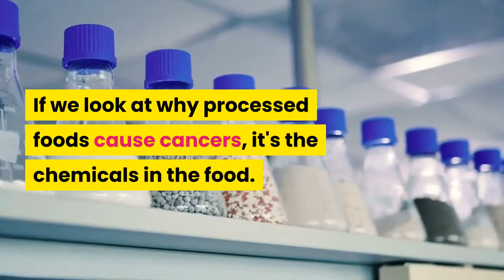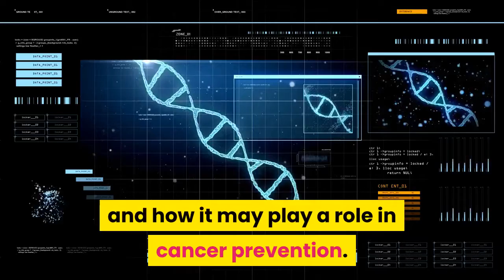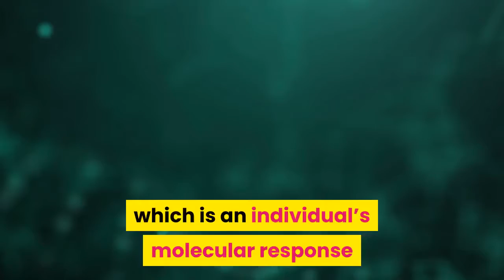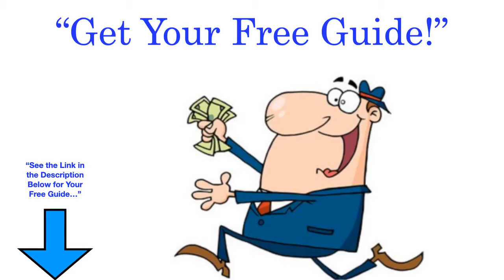Can Vitamin D ❤️ Prevent Cancer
If you've had a family member suffer from any type of cancer, you know how horrible cancer destroys their body and their mind too. It also affects the family.

So far, no drug can prevent cancer and probably never will be invented.

That's because cancer is predominantly caused by our bad lifestyle. Some examples of bad lifestyles are being sedentary and eating highly processed foods.

If we look at why processed foods cause cancers, it's the chemicals in the food.

Now a new study indicates that deficiency of a certain nutrient causes certain cancers.

A new European review has found that having a good vitamin D level may be linked with a lower risk of certain cancers.

Carried out by researchers from the University of Eastern Finland and the Autonomous University of Madrid, the new review includes updated information on the molecular basis of vitamin D and how it may play a role in cancer prevention.

The article, which was published in the journal Seminars in Cancer Biology, says that studies which have looked into the effect of the vitamin on different types of cancers suggest that a ‘good’ vitamin D level, measured as the level of 25-hydroxyvitamin D in the blood, could be particularly beneficial for reducing the risk of colorectal cancer and blood cancers, such as leukemias and lymphomas. Low vitamin D status has also been linked with an increased risk of breast and prostate cancer.

Moreover, low vitamin D levels also appeared to be linked with a higher rate of cancer and a poorer prognosis.

The researchers explain that vitamin D is important both for the functioning of blood cells and adult stem cells in rapidly regenerating tissues, such as colon or skin.

If vitamin D levels are too low then the cells function at a suboptimal level, which may lead to them to turn into uncontrolled growing cancer cells.

However, the team also note that randomised controlled trials which have looked into how vitamin D supplementation might be able to reduce cancer mortality have provided inconsistent results.

The authors say the role of vitamin D might be clearer if studies took into account individual vitamin D responsiveness, which is an individual’s molecular response or sensitivity to vitamin D supplementation.

They add that high vitamin D responsiveness may be linked to a lower risk of cancer. Vitamin D responsiveness varies between individuals, and affects their need for vitamin D supplementation.

For example, 25% of the Finnish population seem to be low responders, say the researchers, and therefore need a higher dose of vitamin D supplementation.

So, if each person needs a different quantity of vitamin D as a dietary supplement, how much should they take to get sufficient quantity in their blood?